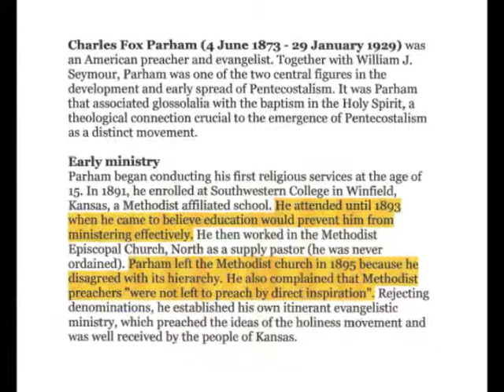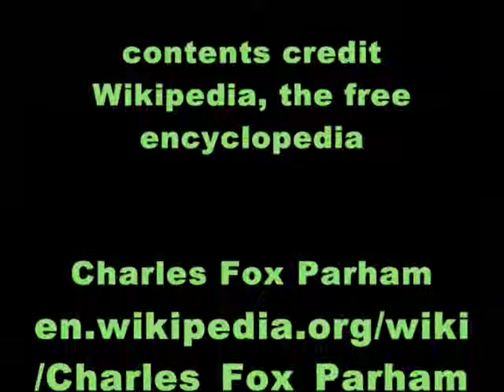Don't put God in a Box!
I have discovered that some early ministers struggled with the exact same spiritual problem; which many true followers of Christ also struggle with today in Churches.